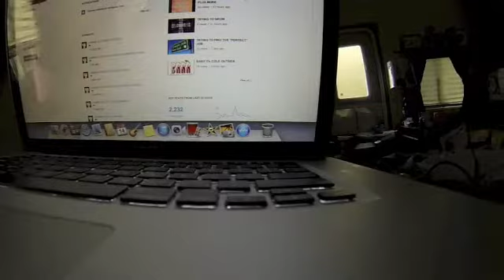YOU ARE MY SUNSHINE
Also

Mobile Alabama
36618

Mobile Alabama
36618

Mobile Alabama
36618